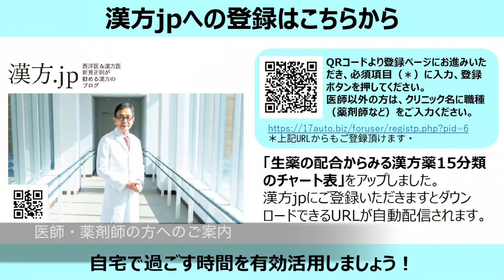【漢方.JP】子供の常備薬・熱などに=麻黄湯27【新見正則が解説】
8歳女児。学校から帰宅後、38度の熱がありました。本人は子供の頃から漢方を飲んでいるので、勝手に麻黄湯を自分で飲んで布団で寝ました。分量は大人の半分。何度か服用し汗をかき熱が下がり、翌日には元気に登校しました。

漢⽅.jp